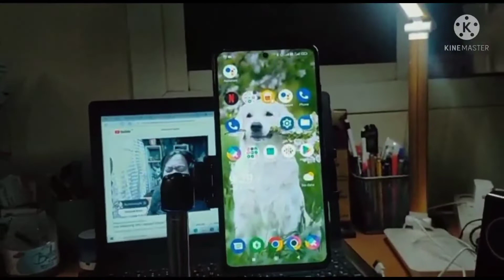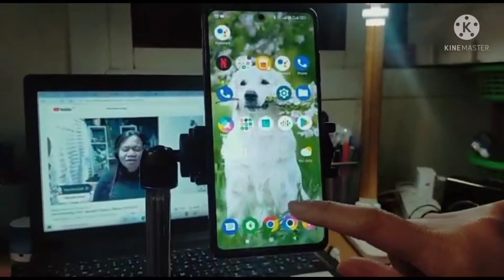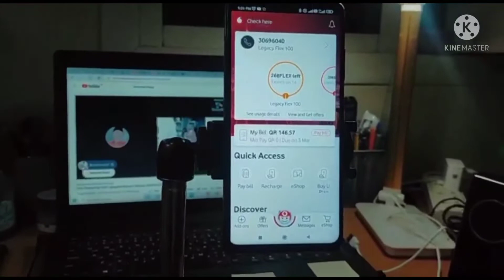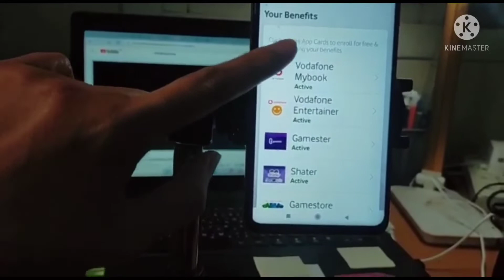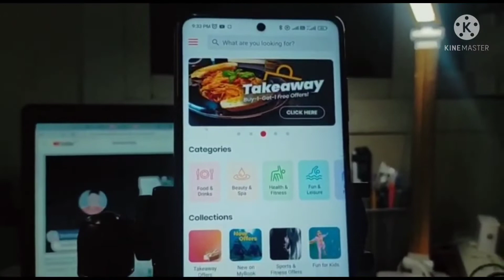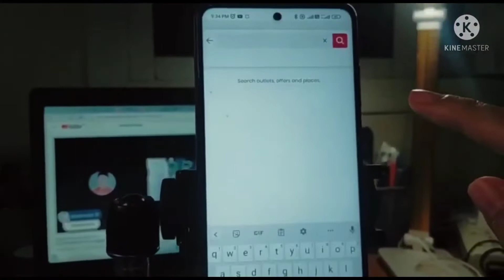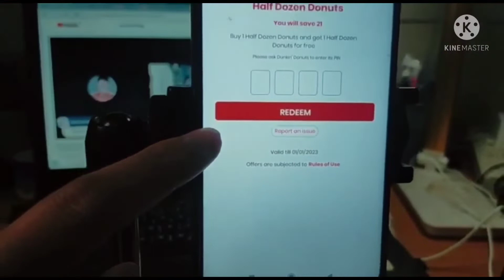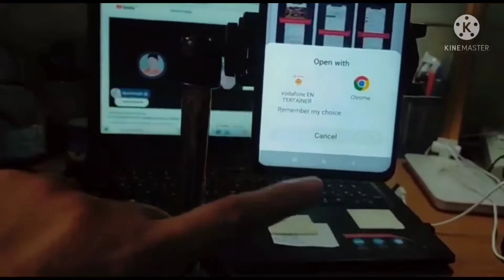How to avail many BUY 1 TAKE 1 in QATAR Everyday I Watch this vid to find out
Kung mahilig kumain sa labas at laging kasama ang barkada, here's the best for you. Avail buy one take 1 to cut the cost of your usual meal/ snack plan. Watch na and find out how.